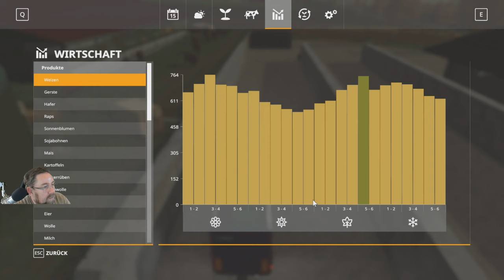Lets Play Irgendwo in Thüringen 2 v 2.0 folge 422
hab recht volles lager verkauf geht weiter